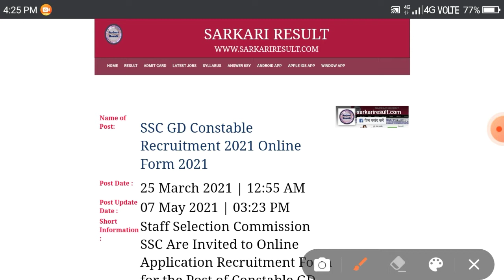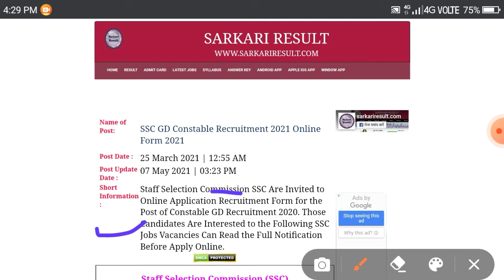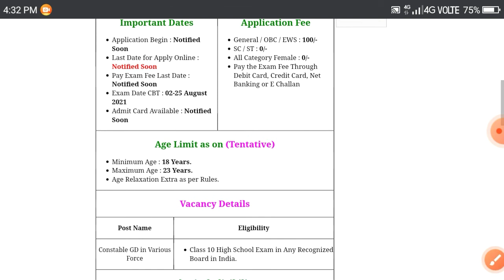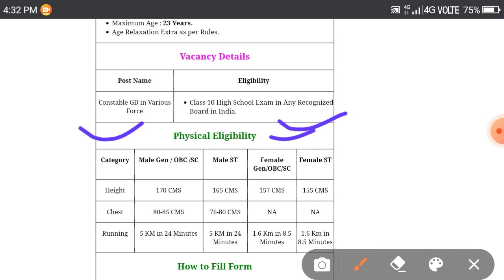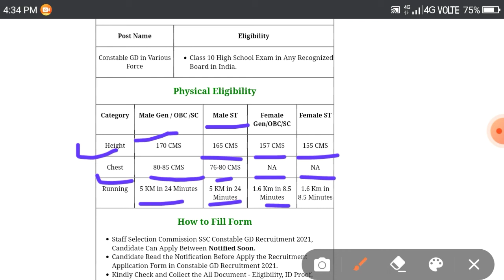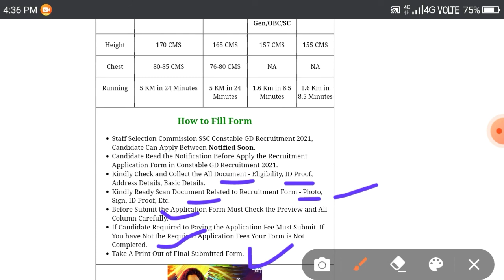ssc gd new vacancy 2021